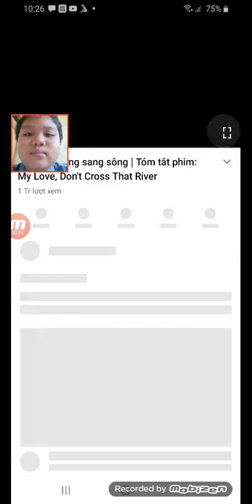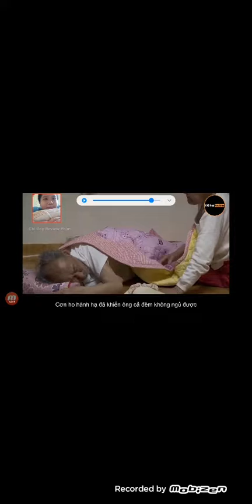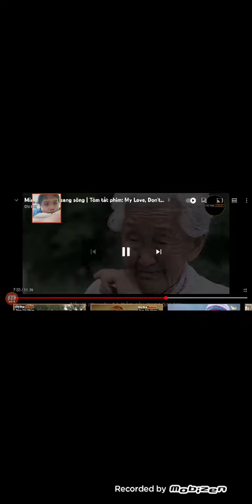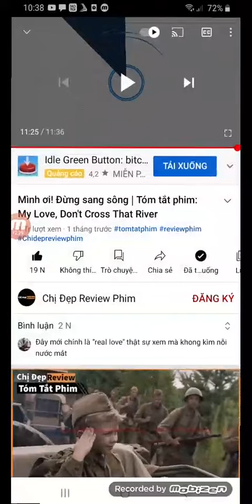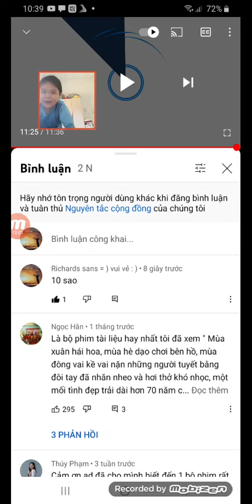Thử thách cấm khóc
# mình ơi , xin đừng qua sông